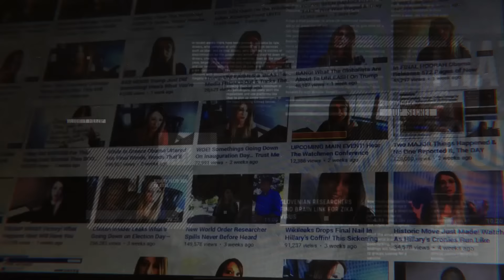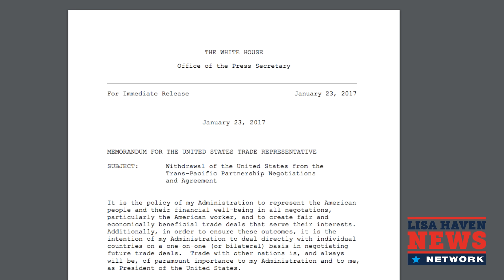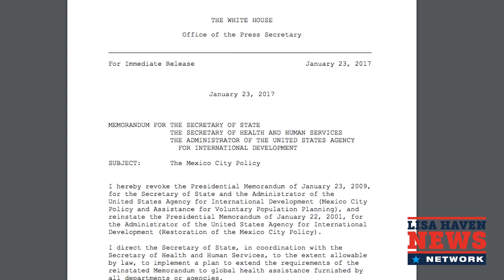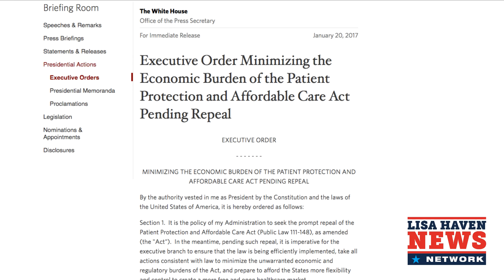YOU WILL LOL! Trump With the Stroke Of His Pen Just Put Obama and Hillary In a Panic!